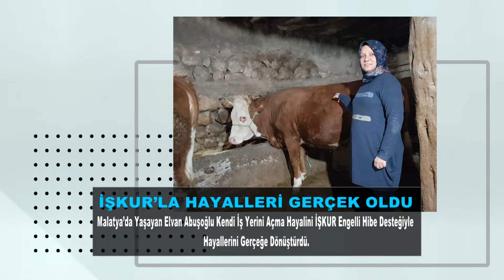İŞKUR'da Haftaya Bakış-30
İŞKUR'un bir haftada gerçekleştirdiği faaliyetler...